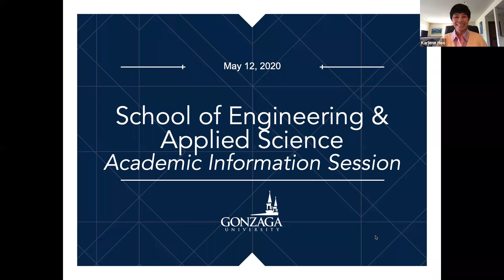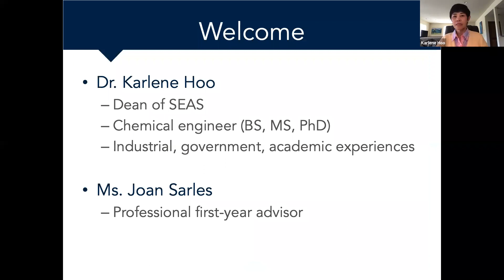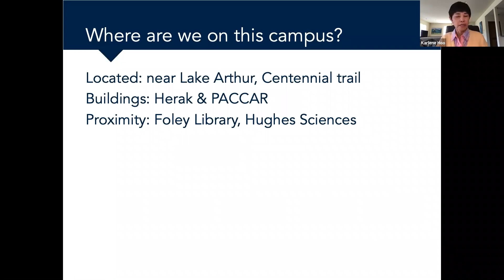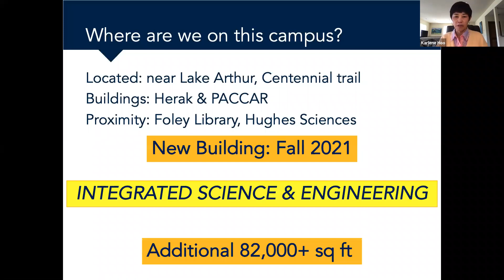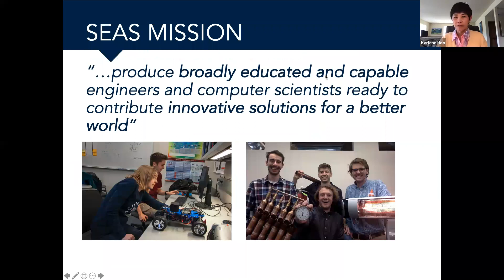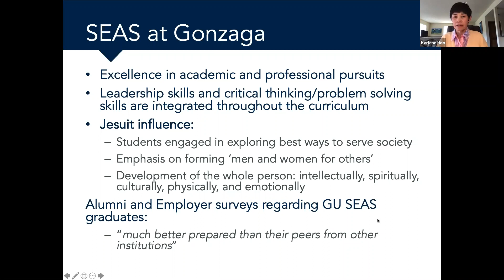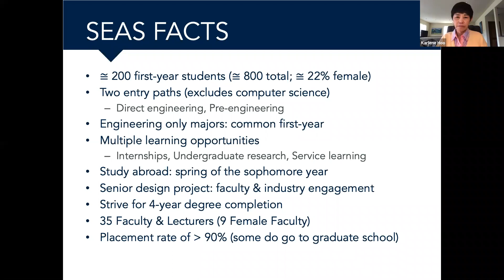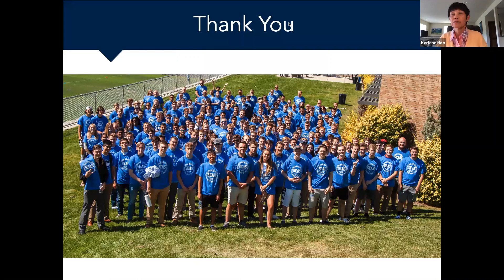SEAS Webinar - Welcome - Gonzaga University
Learn more about Gonzaga's School of Engineering and Applied Science